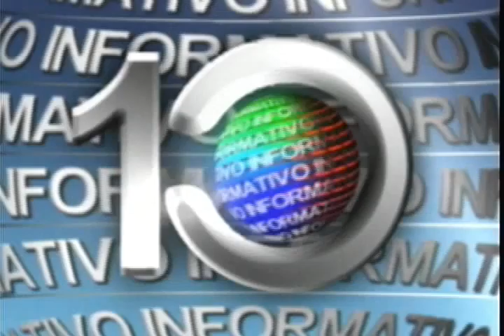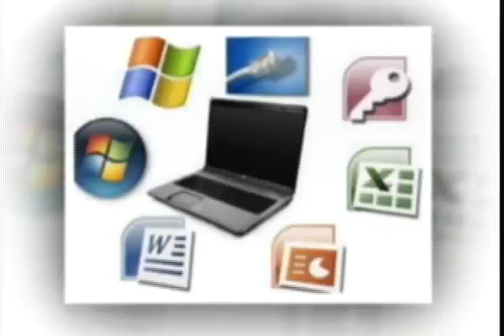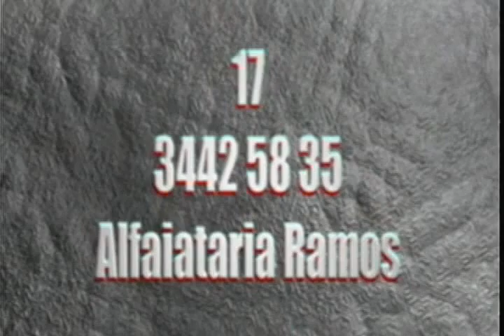INFORMATIVO 18 06 QUINTA 1,10